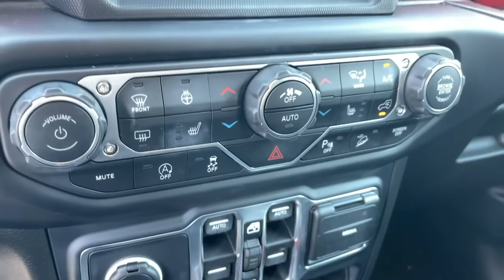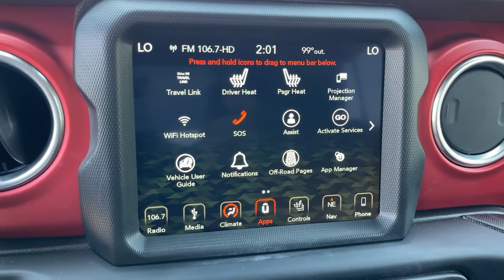2019 Jeep Wrangler_Unlimited Monrovia, Pasadena, Los Angeles, Montebello, Azusa, CA BP25855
Granite Crystal Metallic Clearcoat Used 2019 Jeep Wrangler_Unlimited available in monrovia, California at Monrovia CDJR. Servicing the Pasadena, Los Angeles, Montebello, Azusa, CA area.

Monrovia CDJR
1305 S Mountain Ave

1-Year SiriusXM Guardian Trial 4G LTE Wi-Fi Hot Spot 5-Year SiriusXM Traffic Service 5-Year SiriusXM Travel Link Service 8.4 Radio & Premium Audio Group 8.4 Touchscreen Display Auto-Dimming Rear-View Mirror Blind Spot & Cross Path Detection Cold Weather Group Emergency/Assistance Call For Details Visit DriveUconnect.ca GPS Navigation HD Radio Heated Front Seats Heated Steering Wheel ParkSense Rear Park Assist System Quick Order Package 28R Radio: Uconnect 4C Nav w/8.4 Display Safety Group SiriusXM Traffic Plus SiriusXM Travel Link.FCA US Certified Pre-Owned Details:* Warranty Deductible: $100* Powertrain Limited Warranty: 84 Month/100000 Mile (whichever comes first) from original in-service date* Includes First Day Rental Car Rental Allowance and Trip Interruption Benefits. SiriusXM 3 month trial subscription* Transferable Warranty* Roadside Assistance* Vehicle History* Limited Warranty: 3 Month/3000 Mile (whichever comes first) after new car warranty expires or from certified purchase date* 125 Point InspectionAwards:* Motor Trend Automobiles of the year
GPS Navigation,8.4 Radio & Premium Audio Group,Advanced Safety Group,Cold Weather Group,LED Lighting Group,Quick Order Package 28R,Safety Group,Body Color 3-Piece Hard Top,8 Speakers,Alpine Premium Audio System,AM/FM radio: SiriusXM,HD Radio,Radio data system,Radio: Uconnect 4 w/7 Display,Radio: Uconnect 4C Nav w/8.4 Display,Air Conditioning,Automatic temperature control,Front dual zone A/C,Rear Window Defroster,Power steering,Power windows,Remote keyless entry,Steering wheel mounted audio controls,Performance Suspension,Traction control,4-Wheel Disc Brakes,ABS brakes,Advanced Brake Assist,Dual front impact airbags,Dual front side impact airbags,Front anti-roll bar,Integrated roll-over protection,Low tire pressure warning,Occupant sensing airbag,Rear anti-roll bar,Remote Start System,Blind Spot & Cross Path Detection,Brake assist,Electronic Stability Control,ParkSense Rear Park Assist System,ParkView Rear Back-Up Camera,Delay-off headlights,Front fog lights,Fully automatic headlights,Panic alarm,Security system,Speed control,Daytime Running Lamps LED Accents,Front LED Fog Lamps,Heated door mirrors,LED Reflector Headlamps,LED Taillamps,No Soft Top,Non-Lock Fuel Cap w/o Discriminator,Power door mirrors,1-Year SiriusXM Guardian Trial,4G LTE Wi-Fi Hot Spot,5-Year SiriusXM Traffic Service,5-Year SiriusXM Travel Link Service,8.4 Touchscreen Display,Apple CarPlay/Android Auto,Auto-Dimming Rear-View Mirror,Compass,Driver door bin,Driver vanity mirror,Emergency/Assistance Call,For Details,Visit DriveUconnect.ca,Front reading lights,Full Speed Forward Collision Warning Plus,Garage door transmitter,Heated Steering Wheel,Illuminated entry,Leather steering wheel,MOPAR All-Weather Floor Mats,MOPAR Hardtop Headliner,Outside temperature display,Passenger vanity mirror,Rear reading lights,SiriusXM Traffic Plus,SiriusXM Travel Link,Tachometer,Telescoping steering wheel,Tilt steering wheel,Trip computer,Voltmeter,Front Bucket Seats,Heated Front Seats,Premium Cloth Low-Back Bucket Seats,Split folding rear seat,Freedom Panel Storage Bag,Front Center Armrest w/Storage,Passenger door bin,Alloy wheels,Wheels: 17 x 7.5 Black w/Polished Lip (DISC),Wheels: 17 x 7.5 Machined w/Black Pockets,Rear Window Wiper/Washer,Variably intermittent wipers,4.10 Rear Axle Ratio,WHEELS: 17 X 7.5 BLACK W/POLISHED LIP,8.4 RADIO & PREMIUM AUDIO GROUP  -inc: SiriusXM Traffic (subscription required)  Plus  Alpine Premium Audio System  HD Radio  Radio: Uconnect 4C Nav w/8.4 Display  For Details  Visit DriveUconnect.ca  Rear View Auto Dim Mirror  GPS Navigation  SiriusXM Travel Link (subscription required)  4G LTE Wi-Fi Hot Spot  Emergency/Assistance Call  8.4 Touchscreen Display,ALPINE PREMIUM AUDIO SYSTEM,TRANSMISSION: 8-SPEED AUTOMATIC (850RE)  -inc: TIP Start  Hill Descent Control,RADIO: UCONNECT 4C NAV W/8.4 DISPLAY,ADVANCED SAFETY GROUP  -inc: Advanced Brake Assist  Full Speed Forward Collision Warning Plus,MOPAR ALL-WEATHER FLOOR MATS,ENGINE: 2.0L I4 DOHC DI TURBO ETORQUE  -inc: 600 Amp Maintenance Free Battery  48V Belt Starter Generator  Delete Alternator,BODY COLOR 3-PIECE HARD TOP  -inc: Freedom Pan